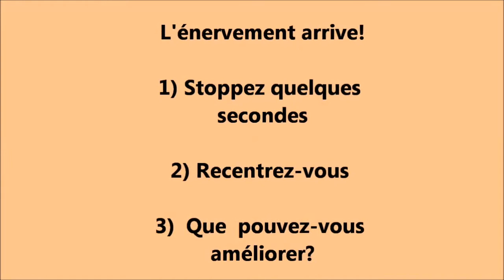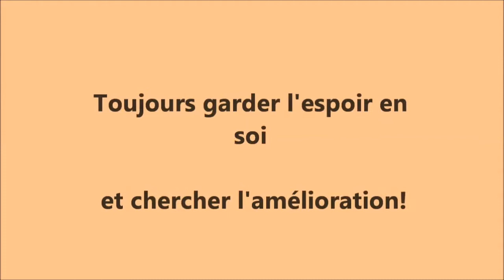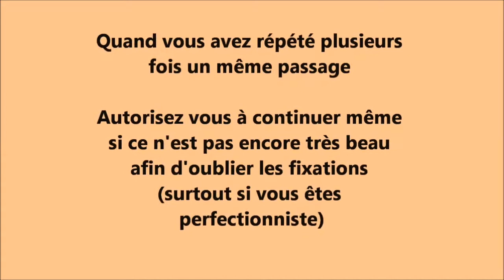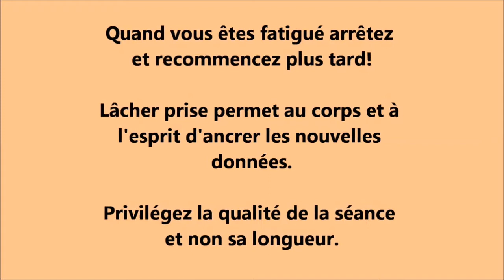🎻 Compilation Violon 2015 🎻